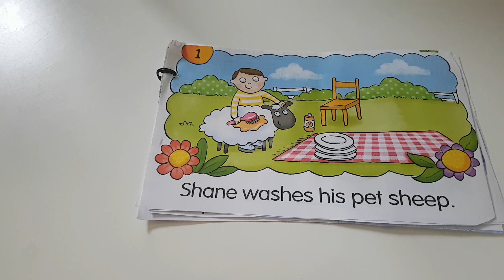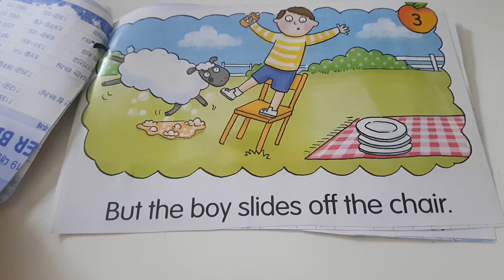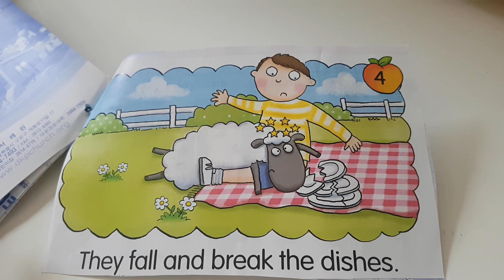유아 초등 영어 스토리! 애완양~~~이라구?